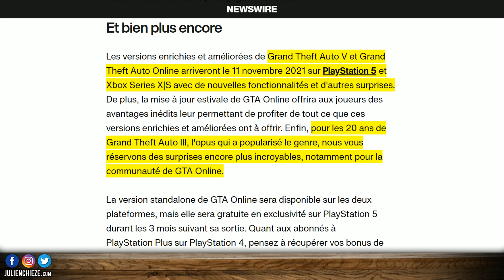GTA V daté sur PS5 et Xbox Series surprise GTA III ⚡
Rockstar annonce la date de sortie de GTA V sur PS5 et Xbox Series et prévoit des surprise pour GTA 3 !!!